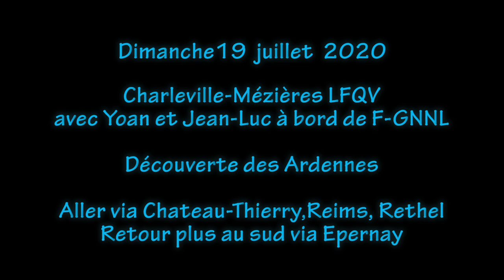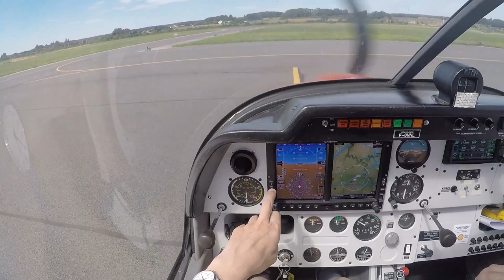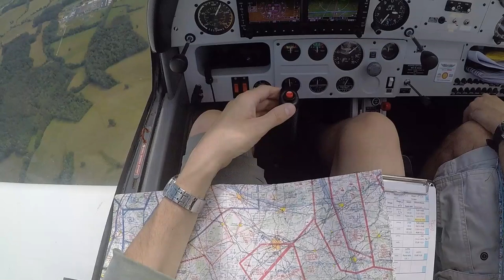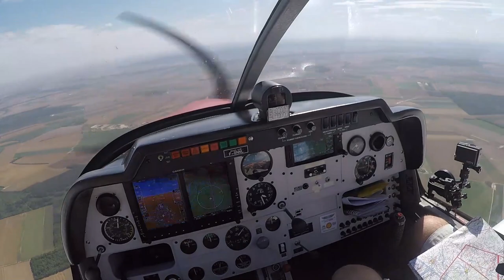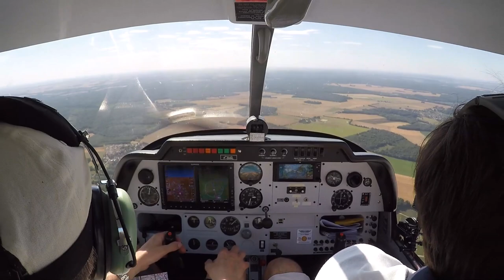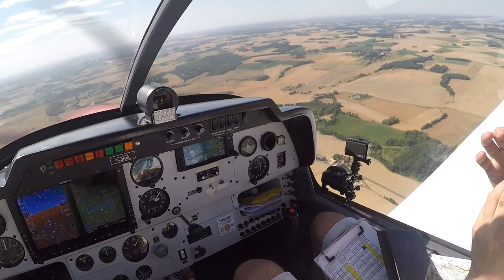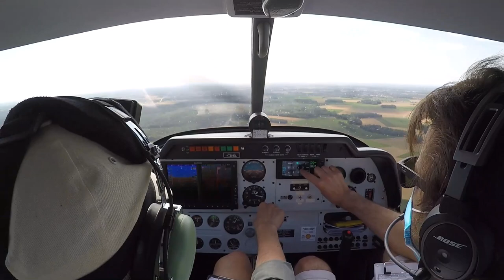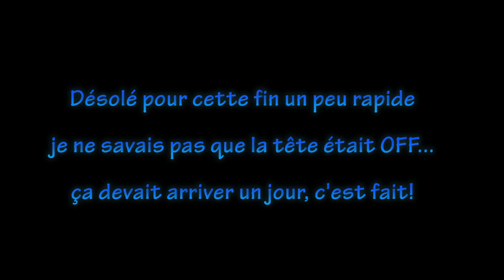PPL retour de Charleville Mézières LFQV à Lognes LFPL - Dimanche 19 juillet 2020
Après avoir été accueilli et discuté avec une personne (sympathique) chargée manifestement de la sécurité sur le terrain et assisté au spectacle des parachutes, deux fois, c'est l'heure de revenir...

Nous revenons en grande partie vers le soleil mais cela n'a pas empêché de bien voir les points tournants. Reims était un peu loin et tant le "flou", en revanche le passage vers Epernay LFSW sur les étangs était particulièrement agréable avec la couleur turquoise de certains.
Puis est venu le moment de naviguer vers Montmirail indépendemmant de l'axe GPS allant de LFSW à LFPK, axe du plan de vol que je n'ai d'ailleurs pas regardé, la route étant bien facile à suivre à vue. Après Epernay toutefois, en raison d'un changement de direction pour éviter une ville, le retour sur la route s'en est trouvé plus intéressant et à partir de là j'ai cherché sur la carte et le terrain pour trouver Montmirail que je tenais à montrer, puisque dans un souvenir assez fugace lors d'un passage en instructin, j'avais trouvé quelques charmes visuels au village... Je ne dis évidemment pas si cela a marché ! :-)
Le retour a failli être complètment classique, mais pas tout à fait.
L'intégration sur le terrain a été moins "évidente" en raison de l'éclairage d'une part et de la présence de trafic atterrissant et décollant : bien observer que la directe n'a pas été exactement conforme à la pratique habituelle. Moralité il est possible d'être "perturbé" même sur son propre terrain ! :-))

Le seul point dommage de ce vol a été la perte à nouveau de la Gopro "tête" à 15' de la fin, je ne sais pas pourquoi... Mais finalement, en terme de montage cela a été simplifié et le résultat n'est peut être pas si mal ?

Bon retour et à bientôt :-)

Chrono :
0:00:00  Intro et préparation / roulage
0:15:30  décollage 29
0:28:00  approche de Rethel
0:37:00  travers terrain militaire de Mourmelon
0:45:00  approche Epernay
0:58:30  ça ressemble à Montmirail
1:08:30  fréqeunce avec Coulommiers
1:16:45  Approche Echo
1:22:15  roulage et parking
1:26:50  FIN